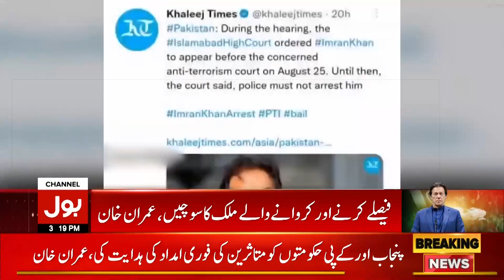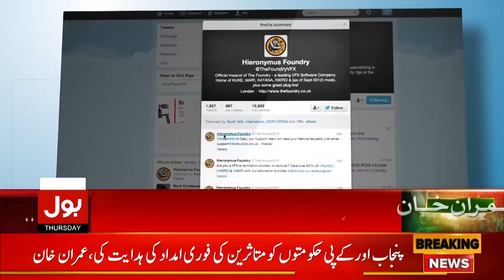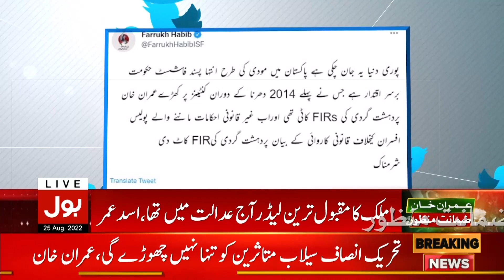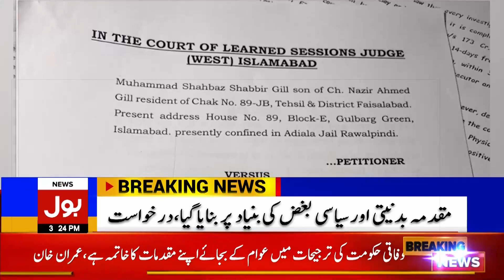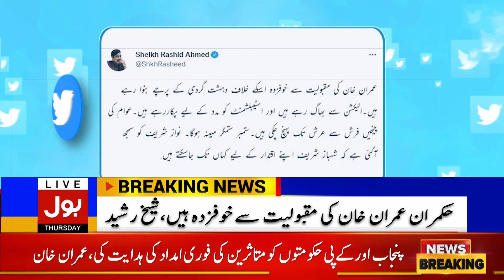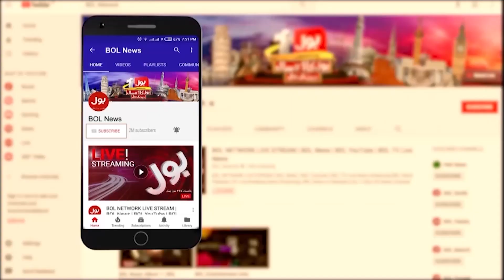Imran Khan Hearing In Islamabad Court | News Bulletin at 3 PM | PTI Big Victory